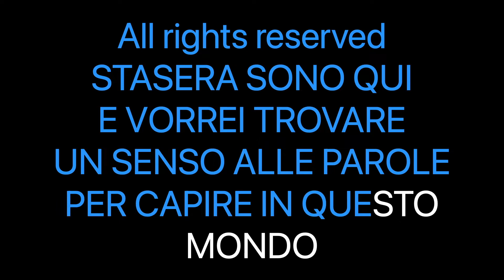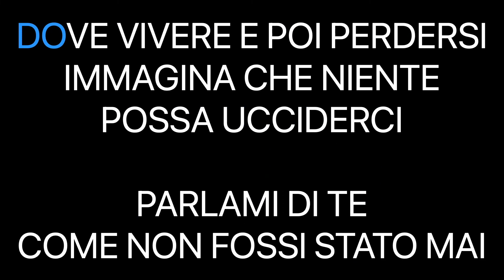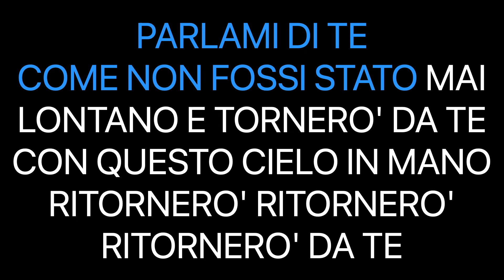Giovanni Caccamo Ritornerò Da Te - Karaoke Mp3